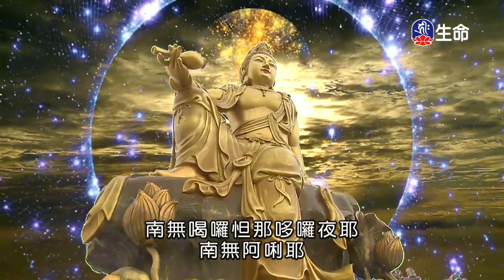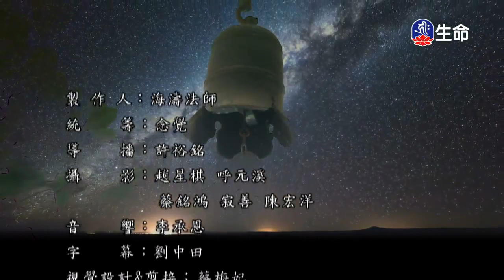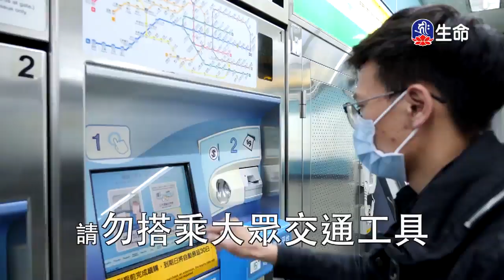潮音寺晚課-4_晚課_(lifetv_20200413_16:00)